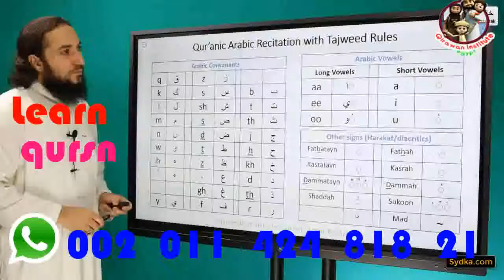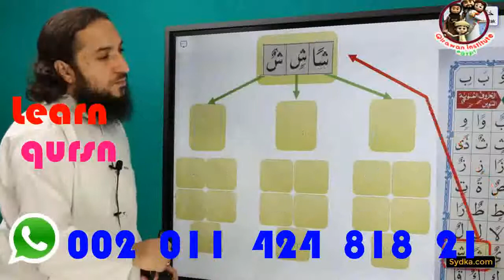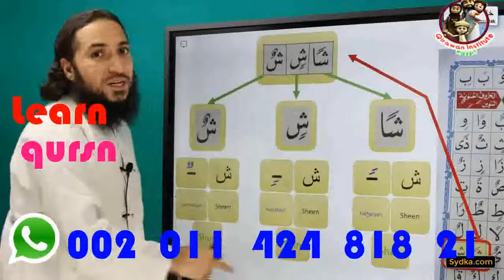Qur'anic Arabic Recitation with Tajweed Rules Letters with Tanween